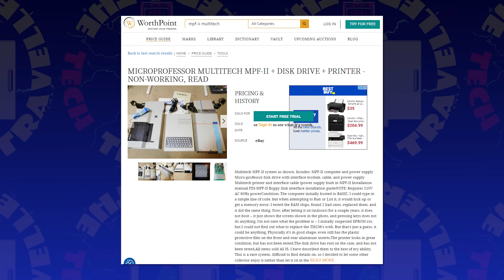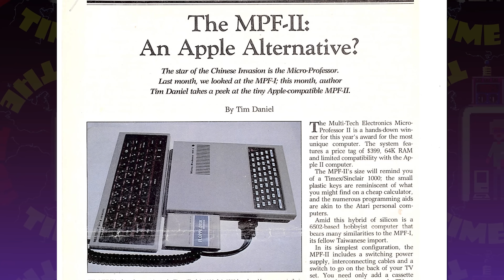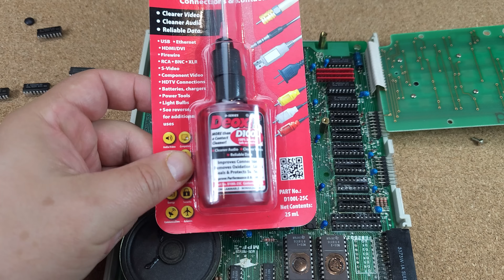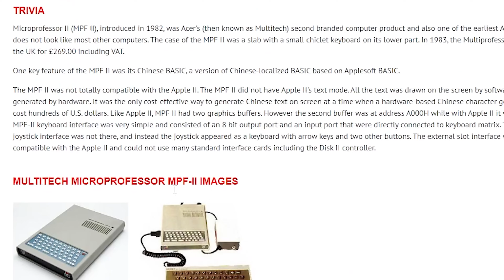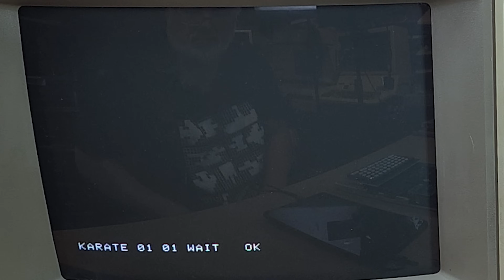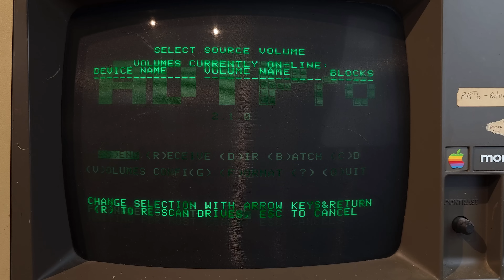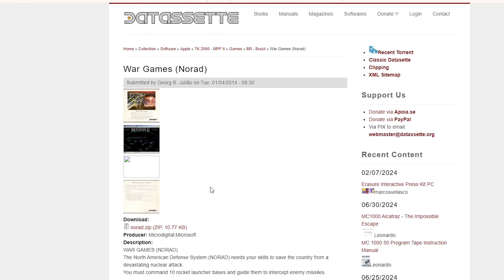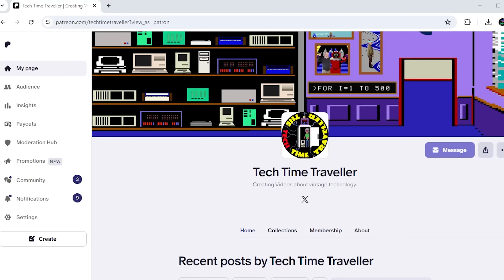This is an Apple II clone???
I bought this Multitech MPF-II several years ago, opened it up to see why it wouldn't work -- then put it on a shelf.  But now I'm finally going to try and fix it!

00:00 Intro
01:47 Apple Doesn't Like Flattery (Skit)
05:09 What I Got
05:40 Checking out the MPF-II
05:57 Fixing the MPF-II
11:13 Trying Tape Games
15:53 Got My Butt Kicked in Karateka (Skit)
16:20 Trying Disk Software
16:37 Out comes ADTPro
19:59 Trying Disk Games
24:41 Conclusion

° I'm on X - rarely.